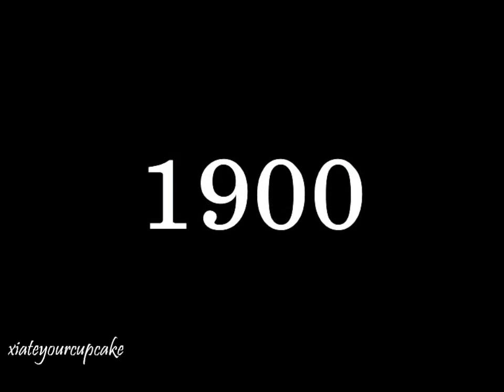« ● POTO ꞉ Phantom of the Mass... ● » (HD)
» Video꞉ The Phantom of the Opera [25th Anniversary ● London Production]
» Music꞉ Requiem for a Dream - Clint Mansell
» Couple꞉
● Erik ꞉ Ramin Karimloo/Ben Lewis
● Christine ꞉ Sierra Boggess/Anna O'Byrne